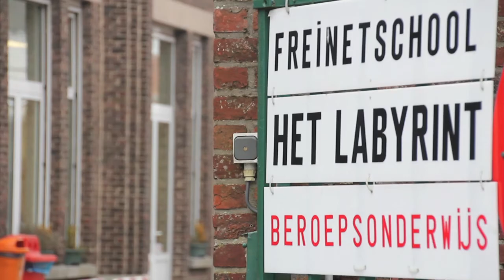I@School - een mediawijs project!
I@School is een multimediaproject voor leerlingen van de eerste graad secundair onderwijs, en heeft als doel om mediawijsheid bij 12- tot 14-jarigen te bevorderen. Tijdens het schooljaar 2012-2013 zullen verschillende secundaire scholen uit Gent, Roeselare en Leuven deelnemen aan een heuse scholenredactiewedstrijd.